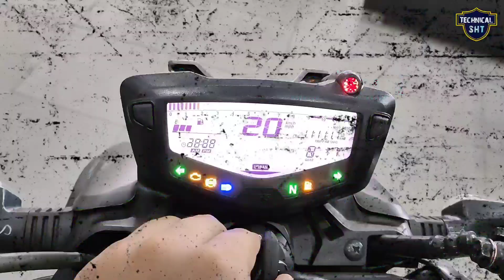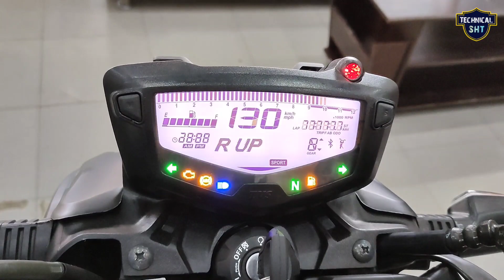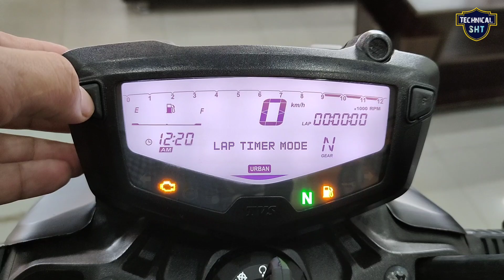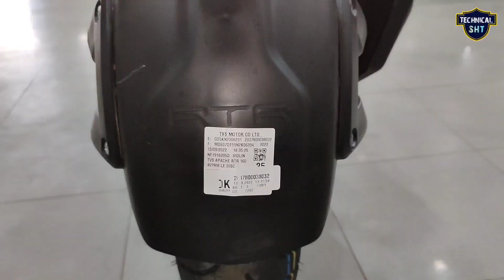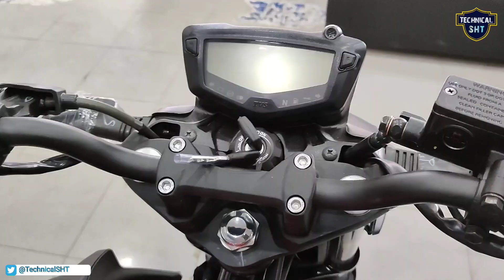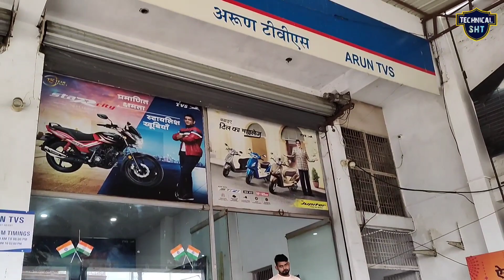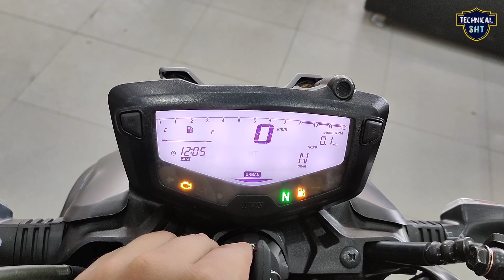Ye Hai New TVS Apache RTR 160 4V Limited Edition New Changes Price New Features Full Review 2023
Guys Ye Hai New TVS Apache RTR 160 4V Limited Edition New Changes  Price New Features Full Review 2023 | Exhaust Note | apache 160 4v

Best Offer Buy Link 👇

TVS Apache RTR 160 4V 2022 Best Accessories

Detailed Bike Review 👇

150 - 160 CC Segment Top Best Bike

Ye Hai New TVS Apache RTR 160 2V BS6 Latest Model 30 + New Changes Mileage Price Full Review 2023

TVS Apache 160 2v Bs6 2022 Model Latest Review, Mileage, Price, Family Bike | apache 160 2v bs6

hero xtreme 160r stealth edition Bs6 2022 latest review, most affordable 160 cc bike, xtreme 160r

tvs apache 160 2v bs6 2022 model latest review, mileage, price, family bike, commuter + sports 160

pulsar 150 new model 2022 | price, mileage full review | new changes, specs | bajaj pulsar 150 bs6

New Bajaj Pulsar 150 Twin Disc BS6 2022, Price, Mileage Full Review | New changes, specs, pulsar 150

honda x blade 2022 model latest review, mileage, price, family bike, commuter + sports 160 cc bike

New Yamaha FZX BS6 2022 model, Price, Mileage Full Review | New changes, specs | fz-x 150 cc bike

New Yamaha FZS BS6 2022 model, Price, Mileage Full Review | New changes, specs | fz-s 150 cc bike

Your query-

apache 160 4v rm edition
apache new model
apache 160 4v limited edition
apache 160 4v le
apache 160 4v 2023
limited edition apache 160 4v
apache 160 4v
2023 apache 160 4v
tvs apache
tvs
apache
160 4v
rtr
tvs apache rtr 160 2v latest model
tvs apache bike
tvs apache price
apache rtr 160 riding modes
apache rtr 160 4v bluetooth
apache 4v bike
pulsar 150
pulsar n160
fzs new model 2022
2023 TVS Apache RTR 160 4V Riding Modes Review | Price New Changes Bluetooth | apache 160 4v

Dosto is Video me mene TVS Apache RTR 160 4V Limited Edition ka detailed review kiya hai aur price specification aur feature ke bare me bataya hai agar apko Video achi lage to PLS Like and share karen aur Technical SHT YouTube Channel ko subscribe karna na bhoolen.

Social:-